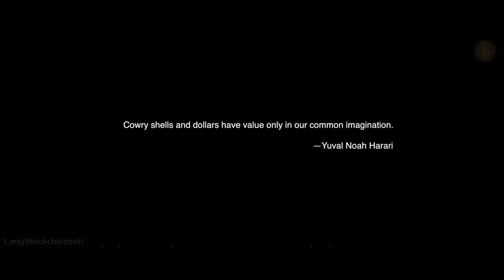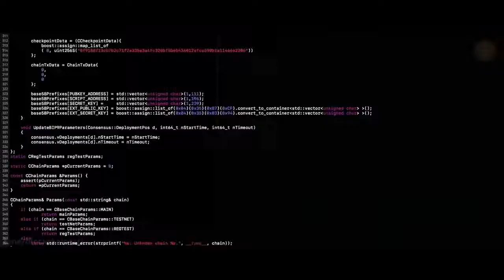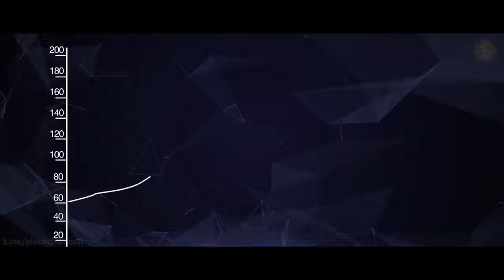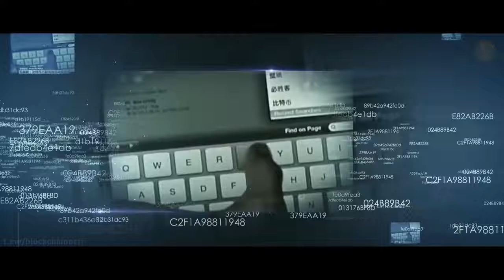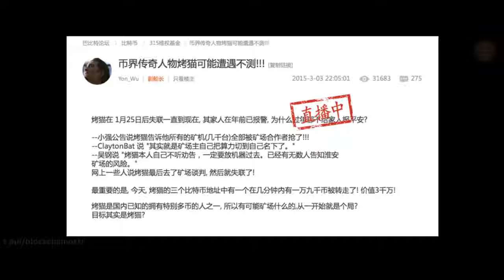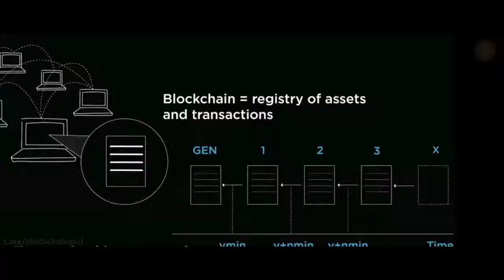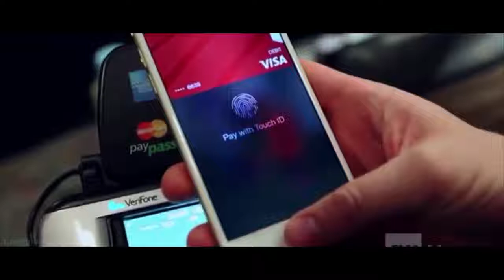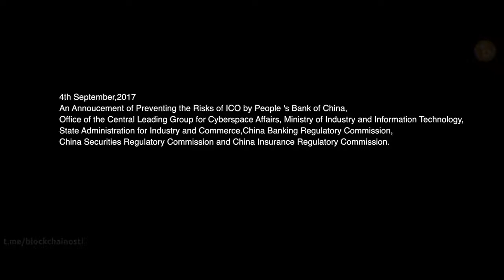Биткоин — Образ Будущего. Bitcoin — Shape The Future Fargokoin=10.57$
Биткоин — Образ Будущего. Bitcoin — Shape The Future.
FARGОCОIN СТАЛА ОДНОЙ ИЗ ЛУЧШИХ МОНЕТ В МИРЕ!
ИСПОЛЬЗУЙТЕ FARGOCOIN КАК ПЛАТЕЖНОЕ СРЕДСТВО ПО ВСЕМУ МИРУ.
БОЛЕЕ 300.000 ОТЕЛЕЙ ПО ВСЕМУ МИРУ Можно купить за Фаргокоины!
Авиа перелеты!
ПРОСТО - ПЛАТИ МОНЕТОЙ FRGC!
МОИ КОНТАКТЫ:
Скайп: akbitor
Fargocoin легальна в АМЕРИКЕ.
Для активных партнеров прекрасный щедрый маркетинг
Линейный бонус 10%
Бинар 10-15%
Матчинг бонус до 5 уровней - 10-20%
МОИ КОНТАКТЫ:
Скайп: akbitor

- *ВНИМАНИЕ!!!*
*В ТУРЦИИ МОЖНО КУПИТЬ ЗА FRGC- ФАРГОКОИН ВСЕ!*
*ИНТЕРНЕТ-МАГАЗИН В ТУРЦИИ!*

10 причин почему выбрают Fargocoin:
   1. Реальная криптовалюта.
   2. Реальные десктопные кошельки. (Можно скачать и установить на компьютер).
   3. Блокчейн (открыт и работает)
 . 4. Оплата в проект через Paypal, банковские карты, банковский перевод в Америку, биткоин, адвакеш
   5. Уставной фонд 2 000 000 ? (проверить вы можете на лендинг страницах).
   6. Неограниченные сплиты.
7. Криптовалюта набирает обороты по всему Миру
   8. Партнерка (бинар, матчинг бонус , прямой бонус , карьера , майнинг)
   9. Оплата товаров и услуг во всём мире.
 10. Всеобьемлемое и планомерное развитие структур и сервисов.

- Кран получи бесплатно фаргокоины Открытый код КОИНА Бесплатная лотерея
- Биржа покупка коина(AdvCash, Perfect money , bitcoin, fargocoin )

Ваш, друг и бизнес партнер Александр Локтионов